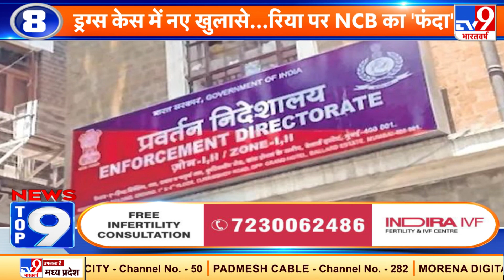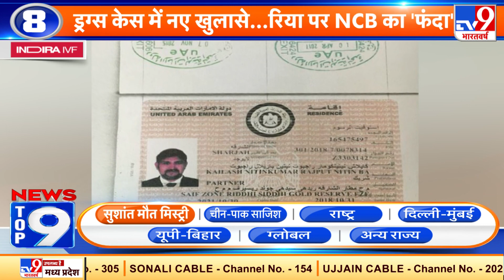News Top 9 Sushant Death Mystery: 10 घंटे की पूछताछ के बाद आज फिर होगी Rhea की CBI के आगे पेशी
सुशांत सिंह राजपूत केस की जांच कर रही CBI आज फिर रिया चक्रवर्ती से पूछताछ करेगी. कल CBI ने पहली बार रिया चक्रवर्ती से करीब 10 घंटे तक पूछताछ की थी. रिया के साथ उनके भाई शोविक से भी लंबी पूछताछ हुई थी.